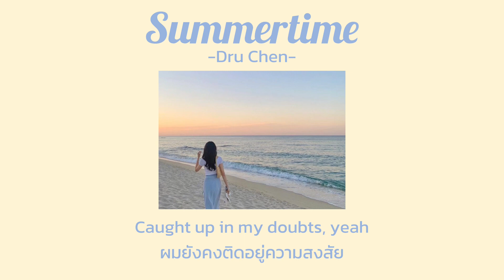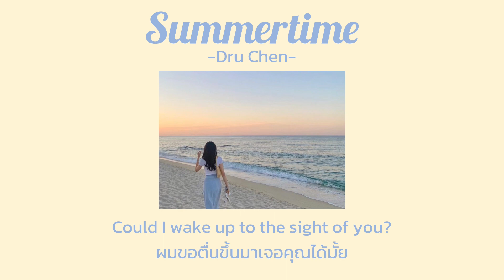[THAISUB/LYRICS] Summertime - Dru Chen แปลไทย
“Can u come through for the summertime?”

꒰ พูดคุย ติชม หรือแนะนำเพลงให้เราแปลในคอมเมนต์ได้เลยค่ะ ꒱